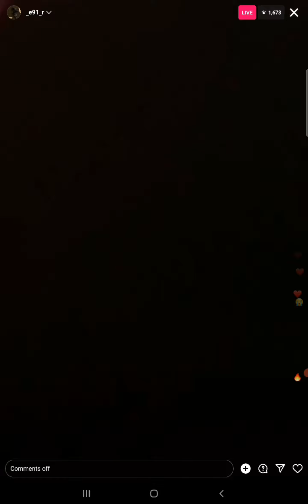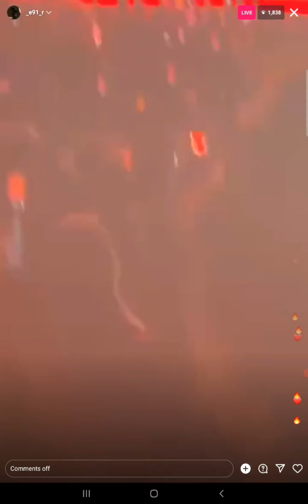505 Arctic Monkeys Cover Louis Tomlinson Live Sterling Heights, Michigan, June 2, 2023